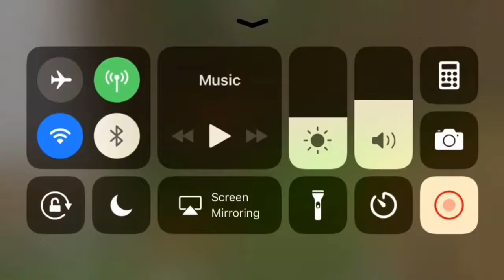My photos made me a video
I hope you like it and want to see another